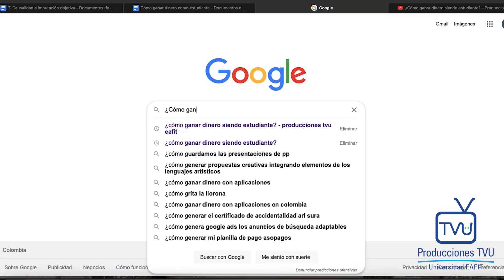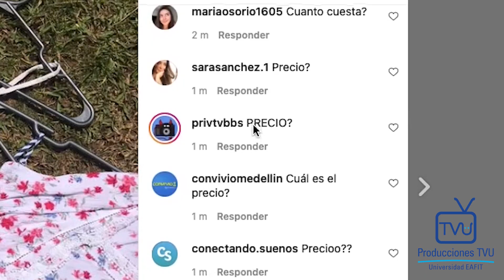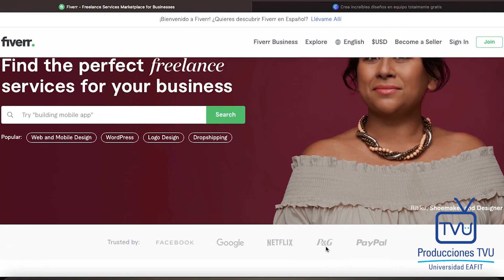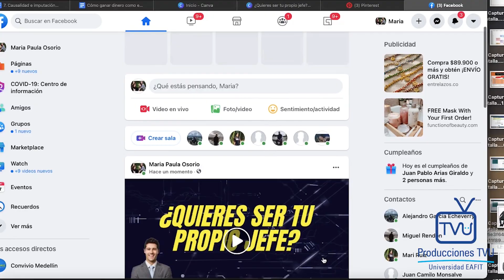Cómo ganar dinero siendo estudiante | Producciones TVU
Si eres estudiante y no sabes como generar ingresos, este video es para ti😉